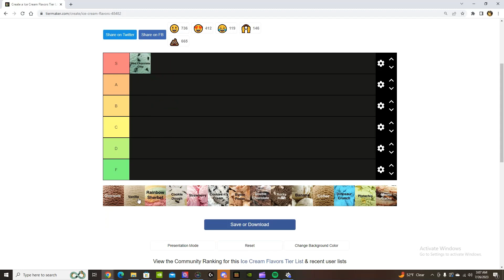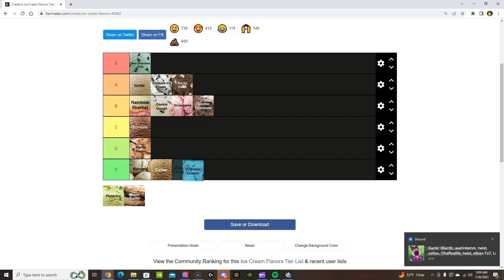[Type Soul] QUINCY IS THE WORST RACE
The devs are on their hands and knees for Shinigami / Soul Reapers. I'll make a video on that soon. @Roblox

New Code - shikaireroll

Arrancar the fall of quincy how to get schrift dont become a quincy sagee4 agamatsu deepwoken bleach game shikai bankai newcode ressurection vamp starkk full res quincy k till my bones decay factionism